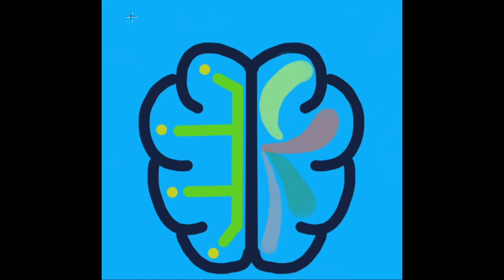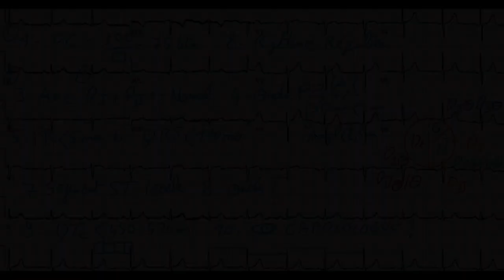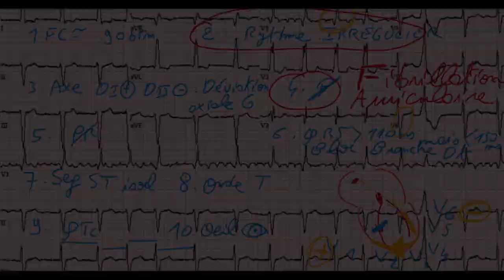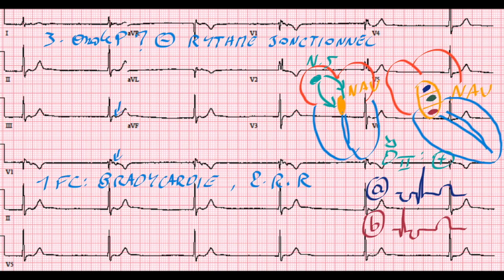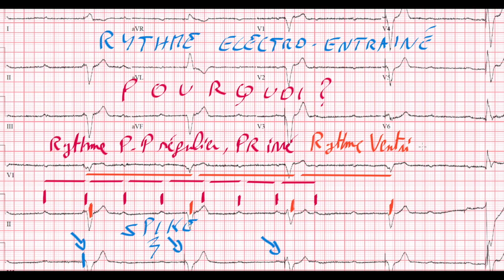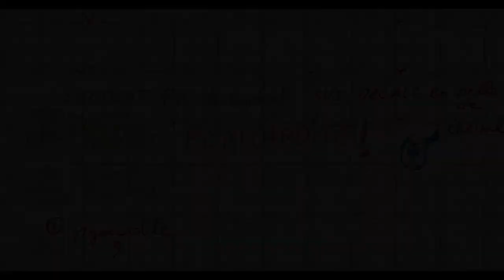20 ECG - Quiz - Dr Synapse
Quiz - 20 ECG - Docteur Synapse

Références :

1. ECG en 8 étapes – Dr. E. M. Channan

3. Neeland IJ, Kontos MC, de Lemos JA. Evolving considerations in the management of patients with left bundle branch block and suspected myocardial infarction. J Am Coll Cardiol 2012;60:96-105

4. Sgarbossa EB, Pinski SL, Barbagelata A, et al. Electrocardiographic diagnosis of evolving acute myocardial infarction in the presence of left bundle-branch block. GUSTO-1 (Global Utilization of Streptokinase and Tissue Plasminogen Activator for Occluded Coronary Arteries) Investigators. N Engl J Med 1996;334:481-7.

5. Tabas JA, Rodriguez RM, Seligman HK, Goldschlager NF. Electrocardiographic criteria for detecting acute myocardial infarction in patients with left bundle branch block : A meta-analysis. Ann Emerg Med 2008; 52:329-36.

6. TP ECG – Pr. P. Van De Borne